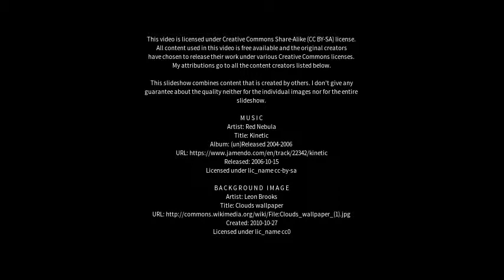Best places to visit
Best places to visit - Chāndpur (India) Best places to visit - Slideshows from all over the world - City trips, nature pictures, etc.